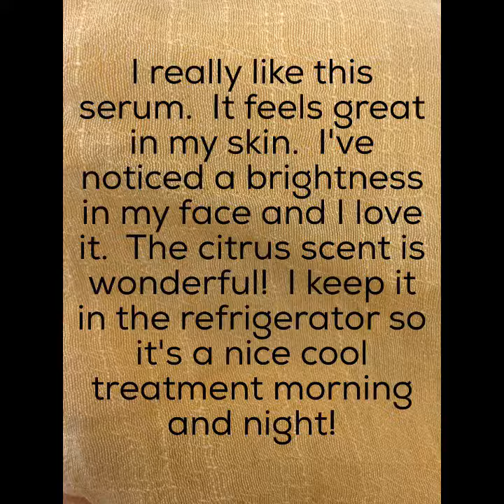Azure Naturals Skin Care Review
Azure Naturals eye gel and vitamin c serum review
♫ Background Music for Youtube Videos - 099 Beautiful
Made with Flipagram